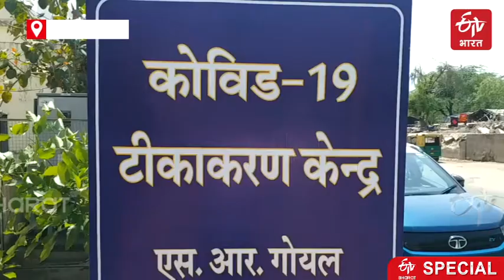vaccine shortage in Rajasthan, vaccination program closed in Jaipur | ETV Bharat Rajasthan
प्रदेश में कोरोना वैक्सीन की किल्लत के चलते वैक्सीनेशन कार्यक्रम लगभग बंद हो गया है. जयपुर में दोपहर 2 बजे बाद वैक्सीन खत्म होने के कारण वैक्सीनेशन रोक दिया गया. शनिवार तक 5 लाख वैक्सीन चिकित्सा विभाग के पास मौजूद थी. अब यह भी खत्म होने के कगार पर पहुंच हैं. प्रदेश में वैक्सीनेशन से जुड़ा कार्यक्रम लगभग बंद हो चुका है.